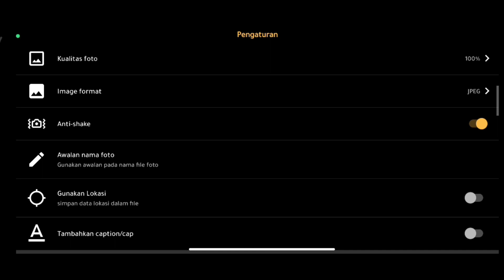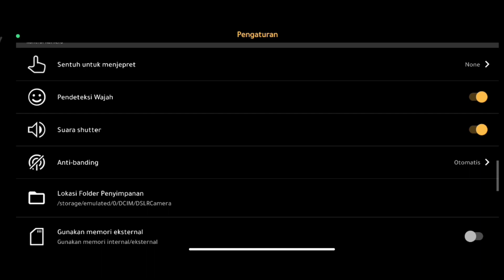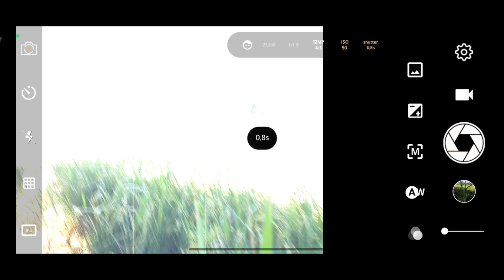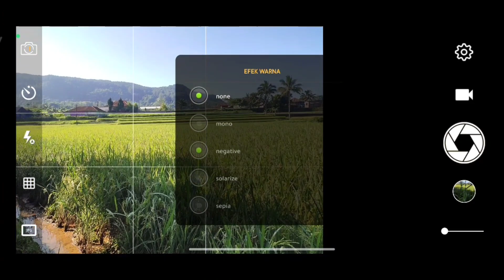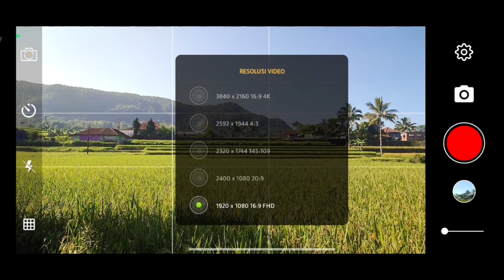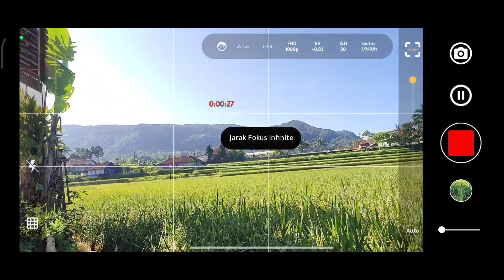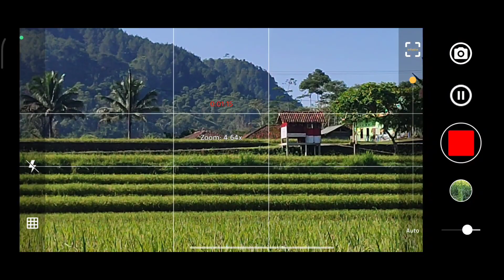Aplikasi Kamera Terbaik Suport Semua Android || Aplikasi Penggati Gcam, Bisa Mode malam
Pro mode pada kamera ponsel adalah fitur yang memberikan kontrol manual yang lebih lengkap atas pengaturan kamera, yang memungkinkan pengguna untuk mengambil foto yang lebih profesional.

Mode ini memungkinkan pengguna ponsel untuk memotret dengan hasil layaknya menggunakan kamera DSLR.

Berikut ini beberapa fungsi fitur yang umumnya terdapat pada pro mode kamera :
Iso
Exprosure
Shutter speed
AWB
Focus

(Pilih pengganti gcam  aplikasi pro)